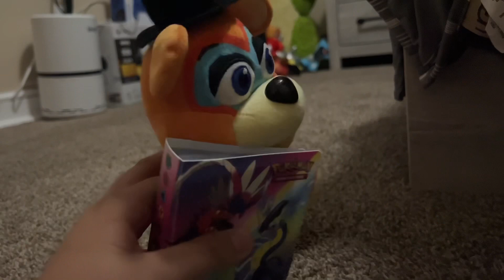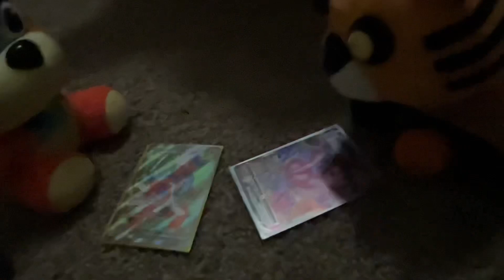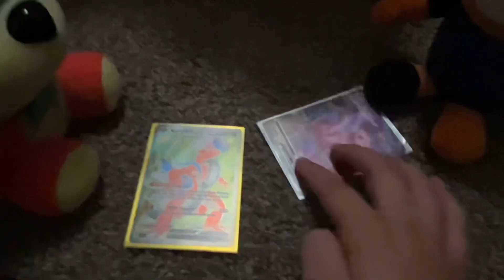Tigery gets scammed￼